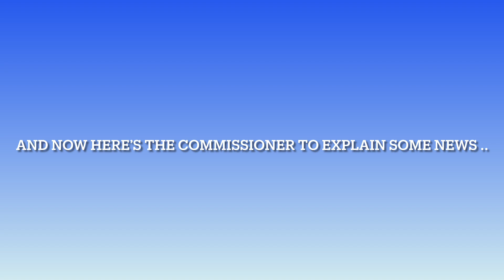Macomb Storm v.s. Northern Ninjas | WLW Wiffle Ball